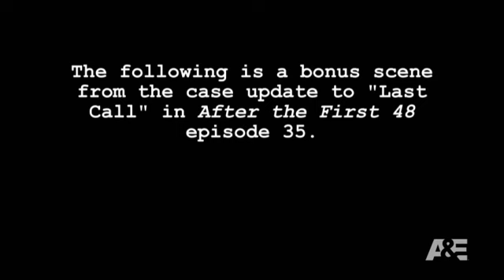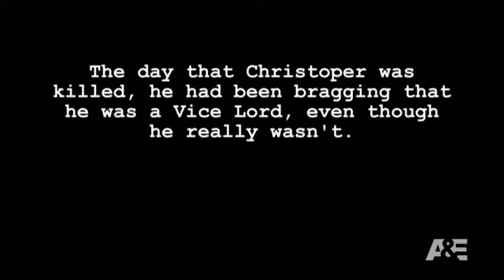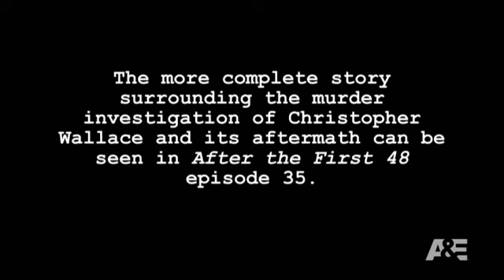After the First 48: Rules & Hierarchies Memphis Gangs - Gang Rule | A&E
Attorneys and investigators explain the intricate rules and hierarchies at work within Memphis gangs, and how the violation of these rules can lead to murder.